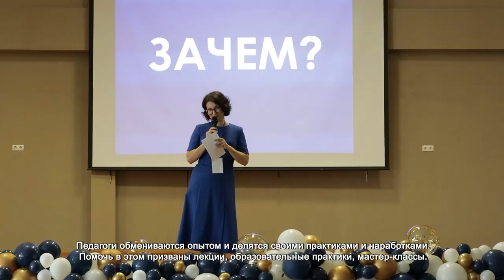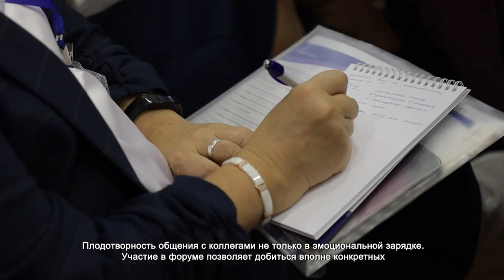В ХИМКАХ СОСТОЯЛСЯ ФЕСТИВАЛЬ ПЕДАГОГИЧЕСКОГО МАСТЕРСТВА